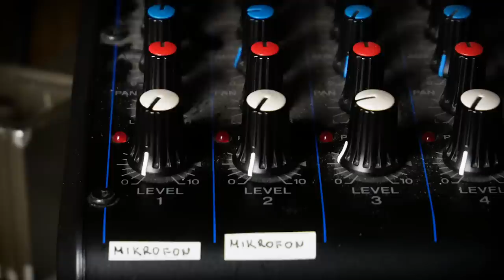Rejent i Jurkiewicz - Resort Komedii - Odcinek z oświadczynami | Stand-up Polska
🎟 BILETY na NOWĄ trasę Cezarego Jurkiewicza dostępne tutaj 👇🏼

Pierwszy odcinek programu Resort Komedii.
Sebastian Rejent opowie o romantycznych oświadczynach, a Cezary Jurkiewicz dowie się o tradycji Mikołajek.